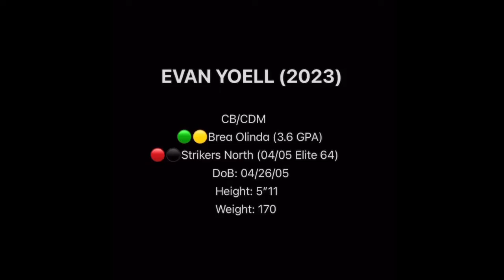Evan Yoell (ClassOf2023)